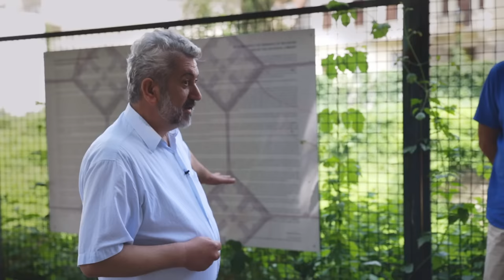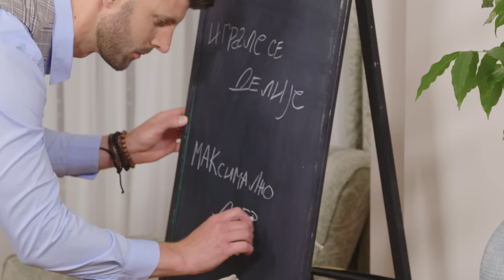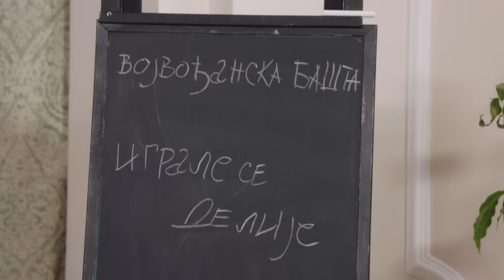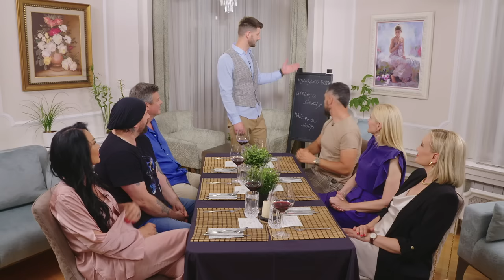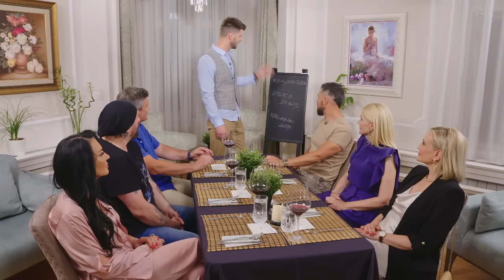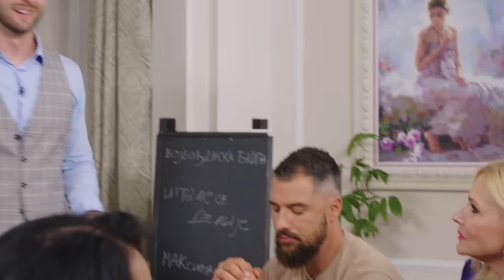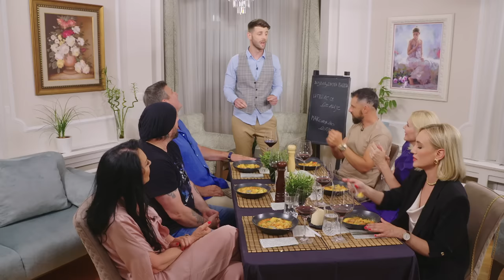Na večeri kod: Nikola Zekić / sezona 5 / ep5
Najmlađi od Legendi, pevač poznate istoimene grupe pokazao se pre svega kao raspevan ali i razigran domaćin.
Ovaj nekadašnji harmonikaš i folkloraš odlučio se za jednostavna i ukusna jela, a i vrlo dobro se nosio sa komentarima Biberića, posebno stručnjaka Dragićevića koji je, kao i obično, bio najpričljiviji u suparničkom timu.
Iskren i skroman, Nikola je otkrio da se nije nadao pevačkoj karijeri i popularnosti a o njemu je govorio i prvi čovek Legendi, Zoran Dašić - Daša koji mu je predvideo blistavu budućnost.

Saznaćemo i kako je Nikola upoznao svoju lepšu polovinu ali i videti kako se snalazi na pijaci u svom Novom Sadu.
Njegovi gosti su i pre same večere imali uzbudljiv i zanimljiv dan pa se odlično raspoloženje nastavilo i tokom posete Nikoli koji im je, za kraj, priredio zaista sjajnu žurku.

Milica Gacin, Goca Božinovska, Jelena Đukić, Nemanja Stevanović, Najda i Deki Dragićević su uživali u ovoj poseti a koga je simpatični pevač delegirao za sledećeg domaćina, pogledajte na večeri kod Nikole Zekića.